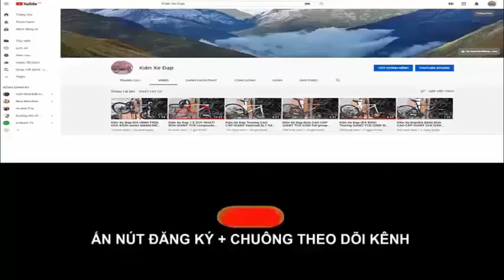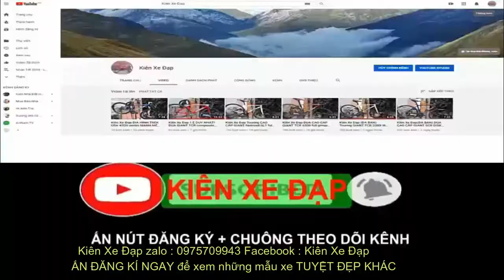Kiên Xe ĐạpĐỊA HÌNH GIANT XTC 800 VÀNH 27,5 MAVIC Group Deore tốt trong tầm (ĐÃ BÁN) zalo 0975709943